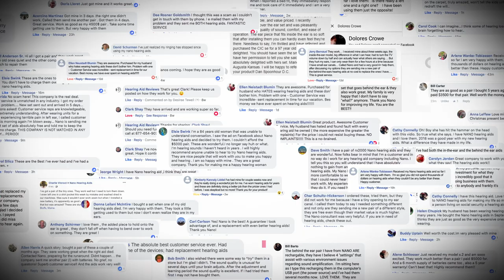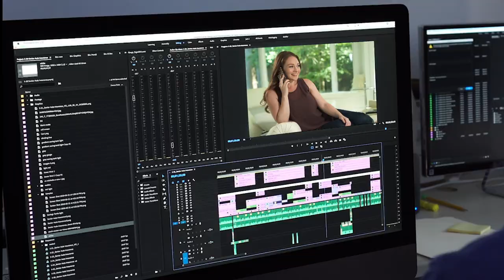11 29 22 NMC Commercial Prodution Video